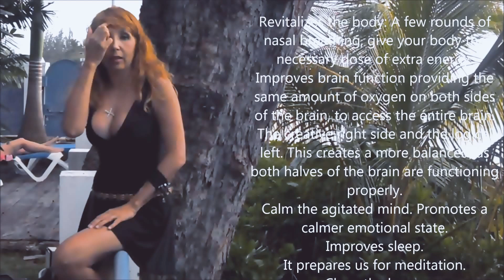HOW TO calm your nervers natural stress "nervous breakdown"COMO calmar tus nervios natural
Pranayama plays an important part in maintaining your mental well being. Yoga breathing exercises help to calm the nerves, relieves stress, ...

A Nervous Breakdown,HOW TO  calm your nervers natural with yoga,COMO calmar tus nervios de una manera natural A Nervous Breakdown,ansiedad ,depresion,"nervous breakdown" combatir el insomnio y los dolores de espalda,Depression,Sleep disruption (insomnia or sleeping for long hours),stress